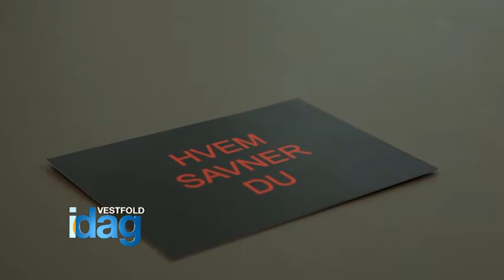Leve og brannøvelse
I dag ble verdensdagen for forebygging av selvmord markert. I den forbindelse møtte vi Leve Vestfold. Andre del av dagens sending handler også om å redde liv, vi er med på brannøvelse.